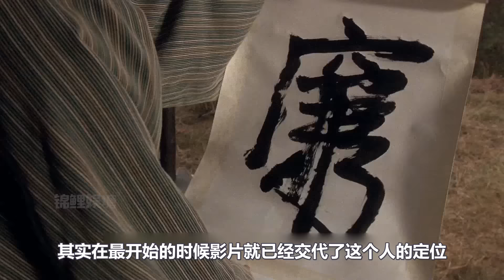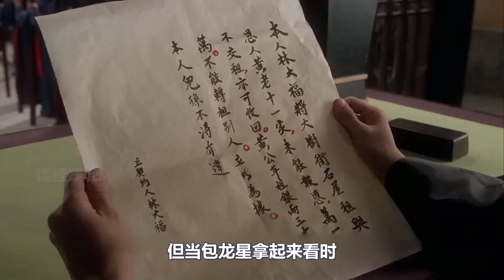《九品芝麻官》穿帮镜头居然有这么多？星爷的笑场很多人都没看出来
《九品芝麻官》最坏的人竟是包龙星的亲爹
片中三姑孩子是谁的？
为何吴好缇一夜之间换了发型？
星爷笑场很多人没看出来